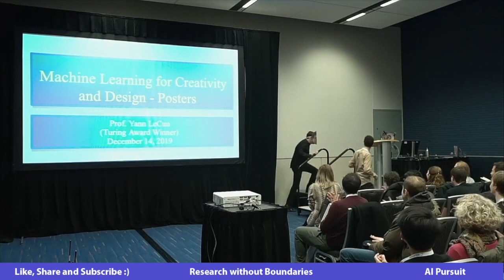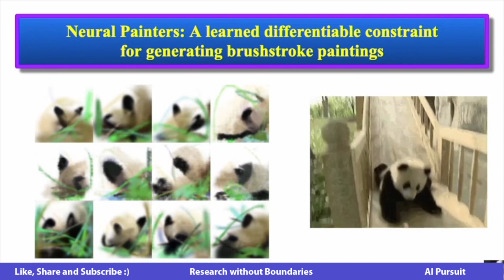Two Wild Yann LeCun? (Fun video at NeurIPS 2019)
BTC ⇢ bc1q2r7eymlf20576alvcmryn28tgrvxqw5r30cmpu
ETH ⇢ 0x58c4bD4244686F3b4e636EfeBD159258A5513744
Doge ⇢ DSGNbzuS1s6x81ZSbSHHV5uGDxJXePeyKy

NeurIPS Workshop on Machine Learning for Creativity and Design 3.0 2 live stream with slides:

Video is reposted for education purpose.